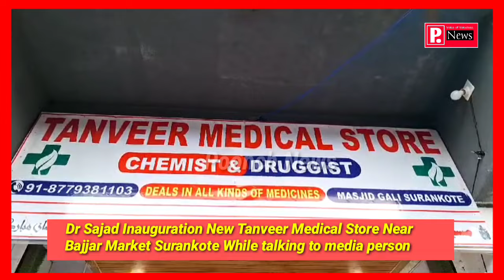Dr Sajad Inauguration New Tanveer Medical Store Near Bajjar Market Surankote While talking to media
Today Dr Sajad Inauguration New Tanveer Medical Store Near Bajjar Market Surankote While talking to media person the said there is genuine rate in all medicine and special discount